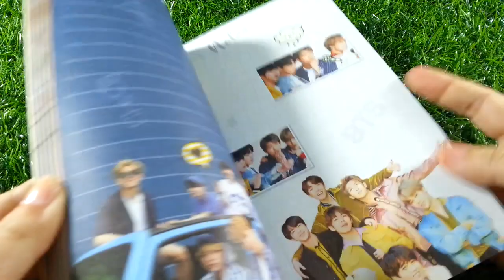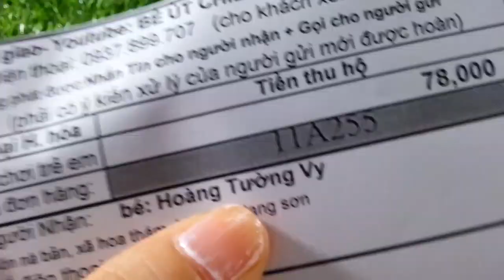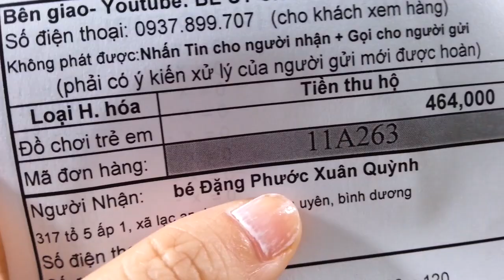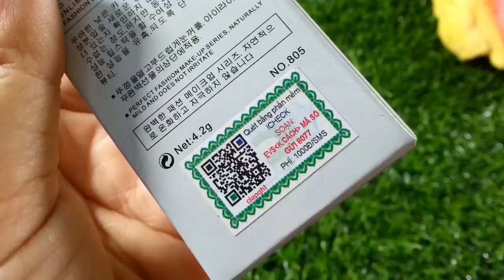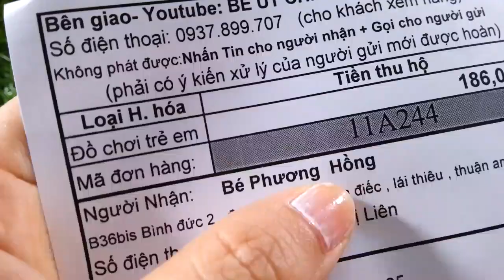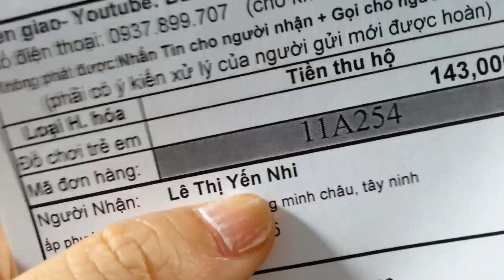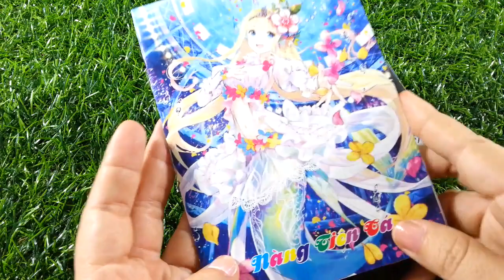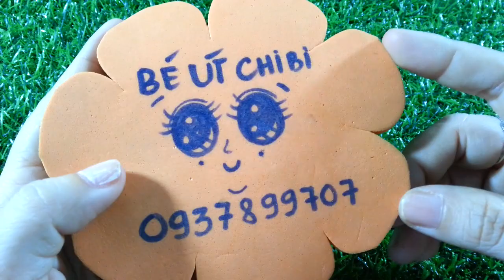Đơn hàng khủng 50 hủ tim, 50 milo, vĩ băng keo cá nhân ngày 14/11/2019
Mỗi ngày đều quay video xem đồ chơi dễ thương, đồ dùng học tập đẹp, trang sức, áo quần, bánh kẹo làm chị thấy yêu đời và vui vẽ. Muốn đặt hàng nhớ xin phép ba mẹ và gọi 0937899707  nhé